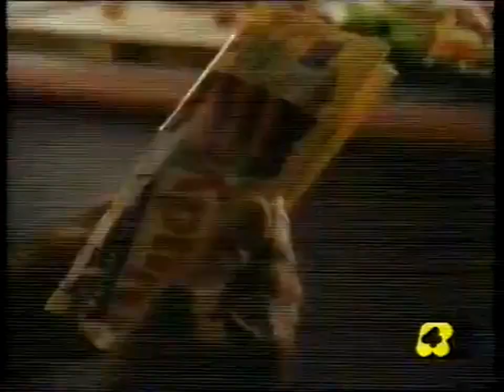Wurstel Wudy 1991 L'irresistibile leggerezza